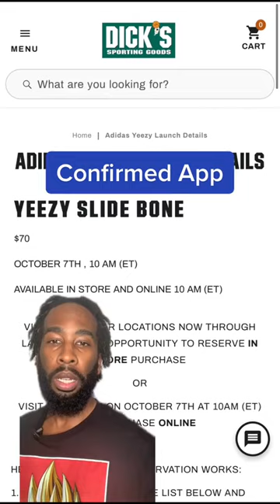Where to Buy Yeezy Slide Bone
How to get your hands on a pair of white Yeezy Bone Slides. It’s important that you enter every raffle you can. Maximize your chances, you’ll be surprised what this can do for you.
This is FitsByFree & welcome to my closet.

Hello, I am Free The Culture, sneaker enthuasist and streetwear influencer. I have been into fashion since I was a teenager. I always enjoy anime and music, this passion led me to express myself through my clothing.

As men, we often leave ourselves subject to monotony. Sometimes, we have to think outside of the box to achieve a desired look.

On this channel, you will see outfits for men and sneaker reviews. I will show you how to style everything from men's casualwear to men's formal wear.

My speciality is Yeezys but I can show how to wear all sorts of shoes, including Converse High Tops, Vans, Ultraboost, Black Airforce 1s. White Airforce 1s, Jordan 1s, and many more.